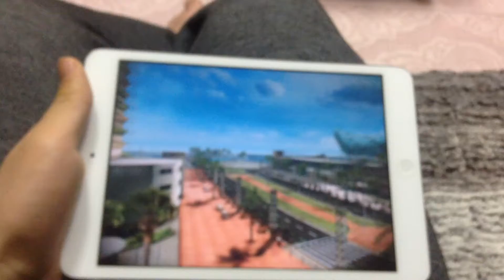아스팔트 8-Asphalt 8 airbone pagani zonda R S9.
1:01.743, all items activated.
Bad corners everywhere, wrong route probably and less airspeeds.

Can be 4xx or under